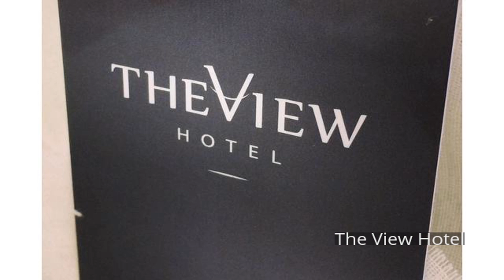The View Hotel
The View Hotel is a popular choice amongst travelers in Segamat, whether exploring or just passing through. The hotel offers a wide range of amenities and perks to ensure you have a great time. Free Wi-Fi in all rooms, 24-hour front desk, Wi-Fi in public areas, car park, elevator are on the list of things guests can enjoy. Designed for comfort, selected guestrooms offer television LCD/plasma screen, carpeting, clothes rack, complimentary instant coffee, complimentary tea to ensure a restful night. The hotel offers various recreational opportunities. The View Hotel combines warm hospitality with a lovely ambiance to make your stay in Segamat unforgettable.